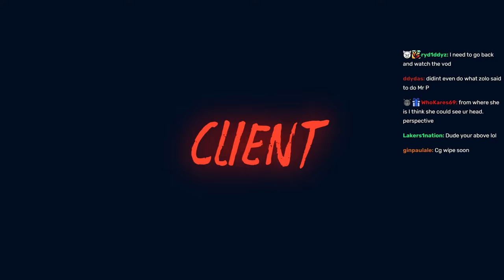CG Kidnaps Lang And Do A Holdout Against The PD | NoPixel 4.0